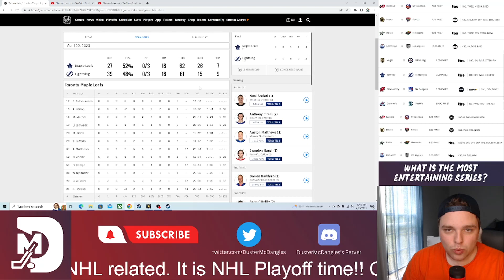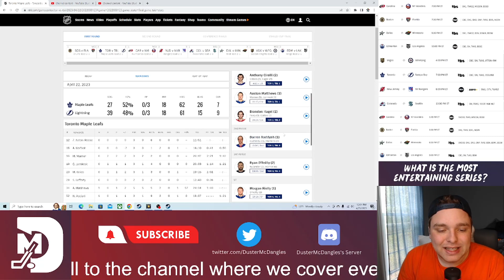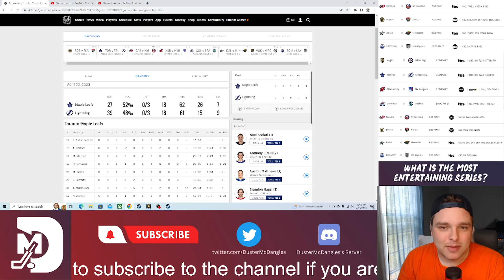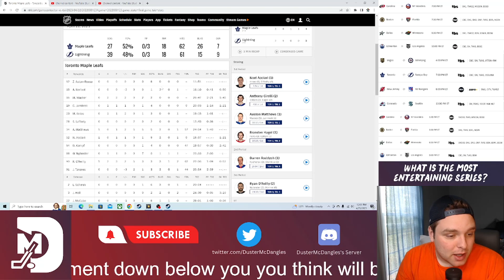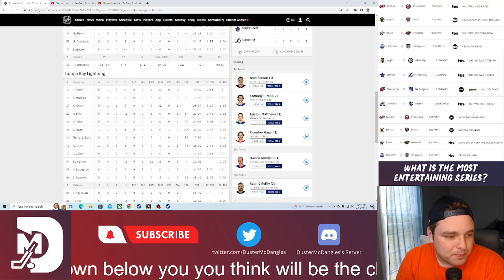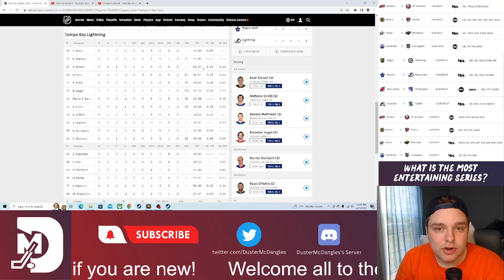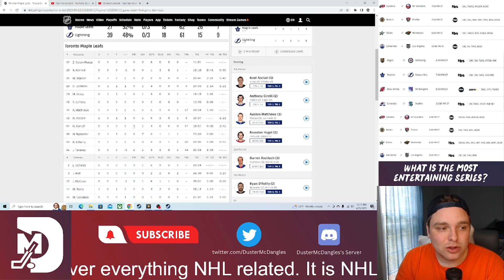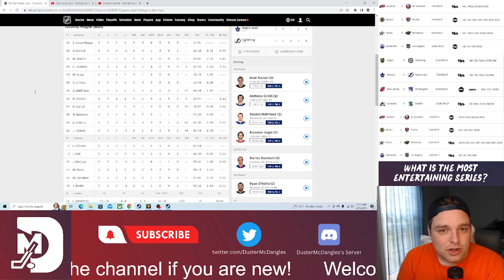Toronto Maple Leafs vs Tampa Bay Lightning Game 3 Recap | 2023 Stanley Cup Playoffs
This is the recap for Game 3 between the Toronto Maple Leafs vs Tampa Bay Lightning.